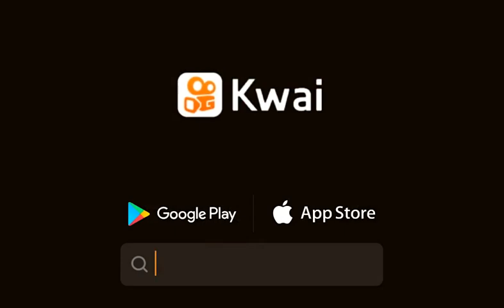August 8, 2021